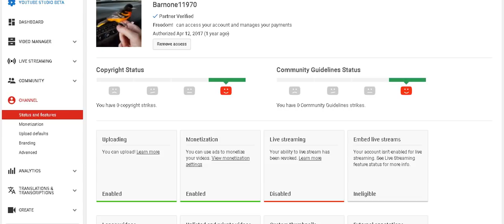When life keeps handing you lemons... DO THIS.....